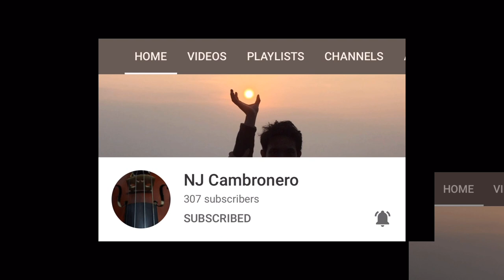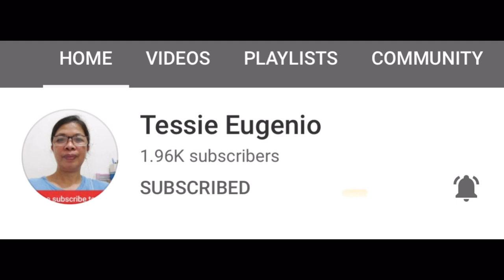SINIGANG NA MAHI-MAHI